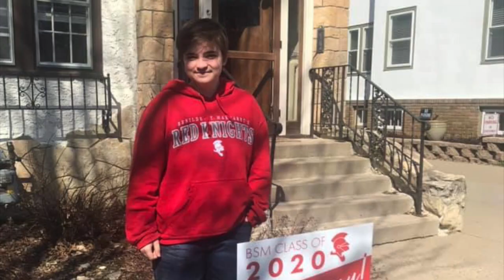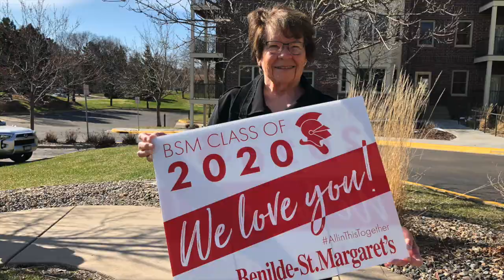A Tribute to BSM's Class of 2020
BSM seniors Liv Schmitz (editor) and Zach Carden (organizer) have dedicated their time and talents to create a special senior tribute video. The BSM class of 2020 is a class that has faced unprecedented obstacles, yet remained on the path to success. In this video, we celebrate our seniors and give them a chance to reflect on memories from the past 4 years. We know they are more than prepared for the future and wish them the best! Great work Liv and Zach!